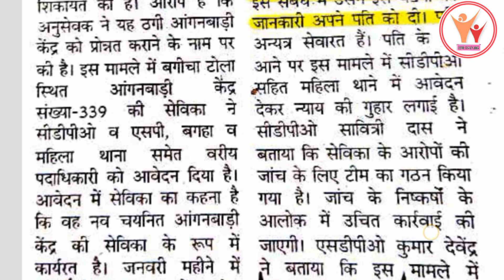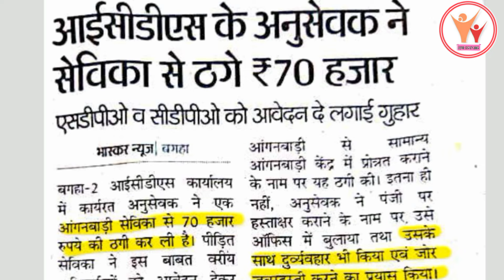बिहार आंगनवाड़ी आज शाम की खबरें | सेविका के साथ ICDS अनुसेवक ने किया दुर्व्यवहार | 70 हजार का आरोप?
Follow Me On Other Social Media ❤️